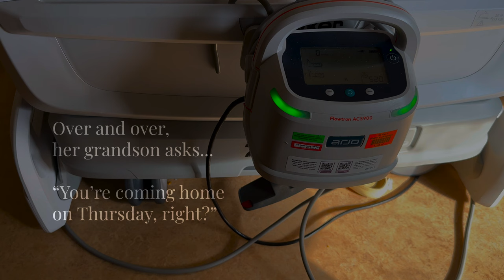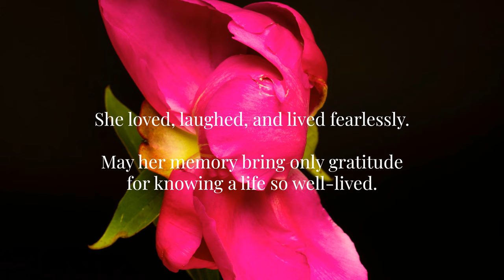The Prayer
Fifteen hundred miles away,
a loved one faces her final days.

Her gown is hot pink
with matching bright lipstick,
red glasses, and nails of gold.

her grandson asks,
"You're coming home on Thursday, right?"

She says she sees her husband,
who passed away two years ago.

I imagine her daughter,
lost to cancer last year,
is with her as well.

She loved, laughed, and lived fearlessly.

May her memory bring only gratitude
for knowing a life so well-lived.